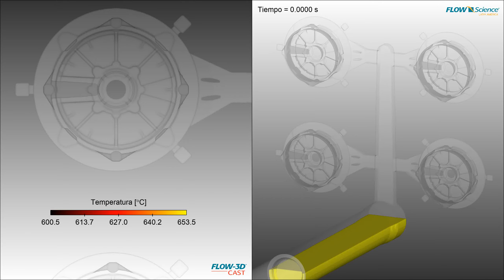Filling Temperature in HPDC | FLOW-3D CAST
Maintaining a melt temperature above the liquidus temperature is important in HPDC processes to prevent cold shuts and other defects. FLOW-3D CAST utilizes the most accurate filling simulations in the industry. With accurate filling simulations at their disposal, casting process engineers can identify pour temperature and die temperature profiles that minimize early solidification issues in designs. Learn more about using FLOW-3D CAST to predict and prevent defects before casting